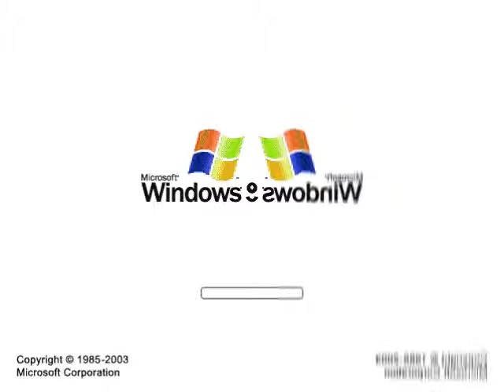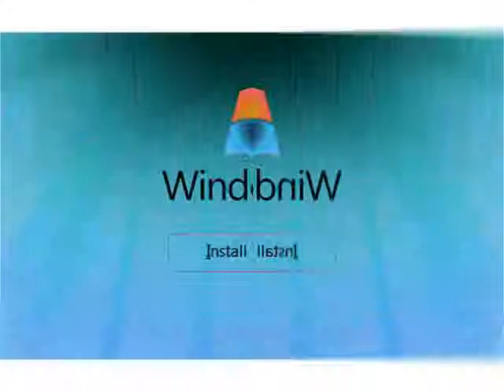Windows Startup and Shutdown Sounds Бумажки Аристотель Background in CoNfUsIoN